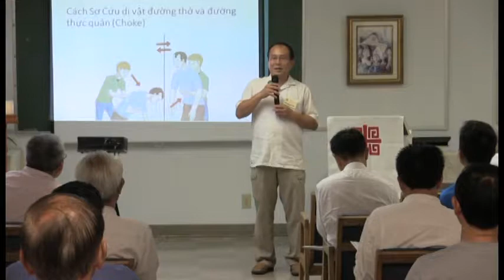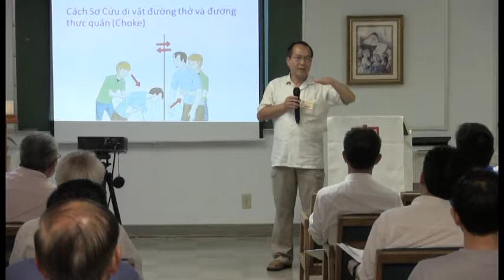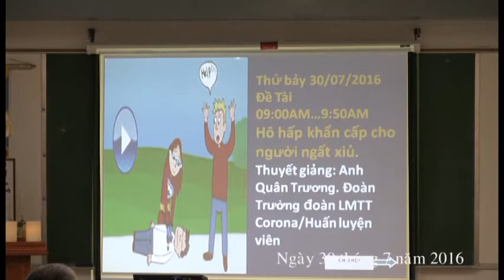VTS 01 5